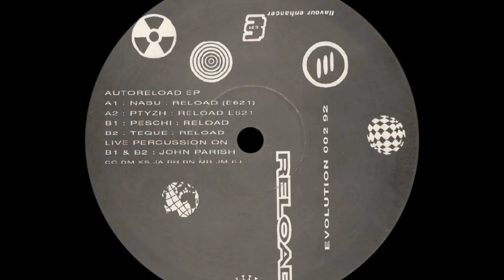Reload - Peschi [1992]